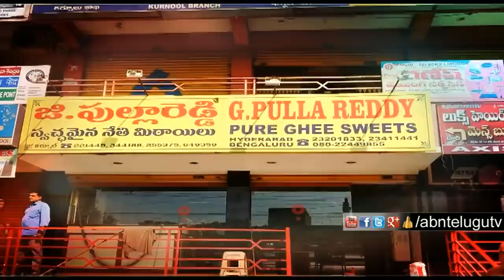G. Narayanamma Institute of Technology&Science Secretary Srividya Reddy |Best in the Business |Promo